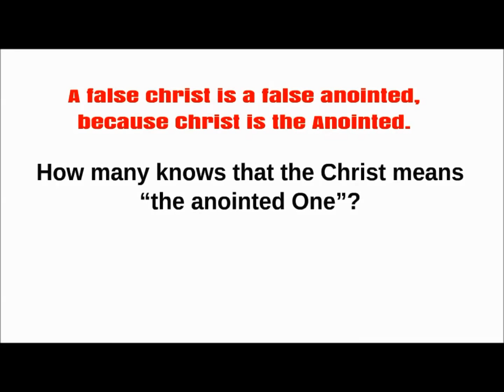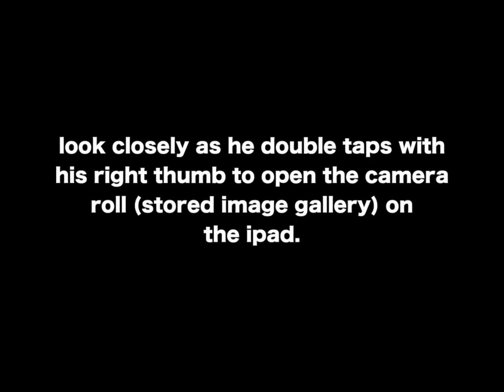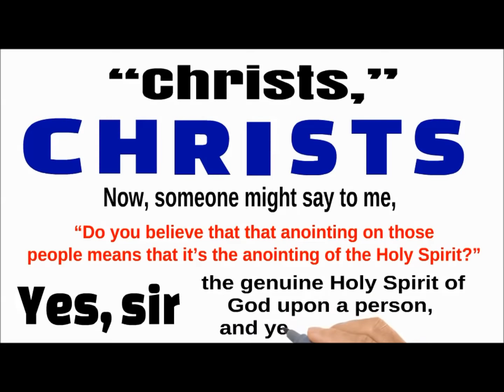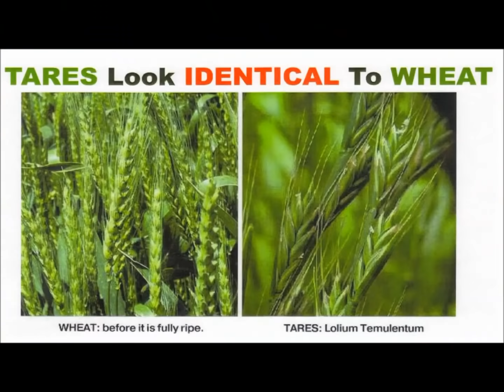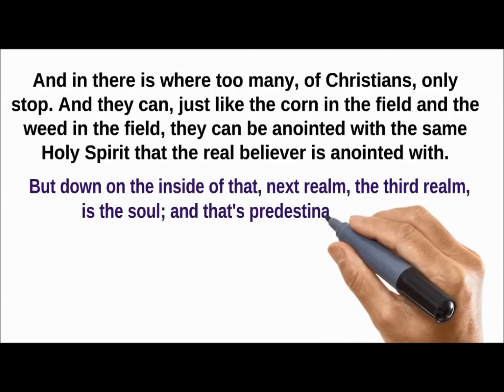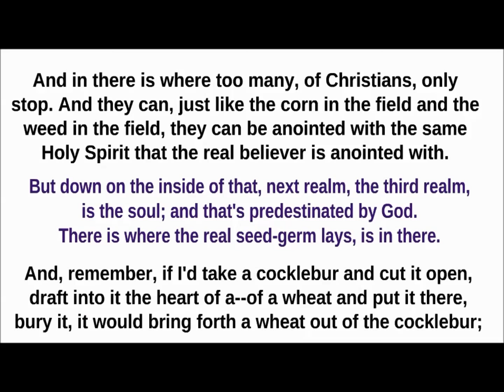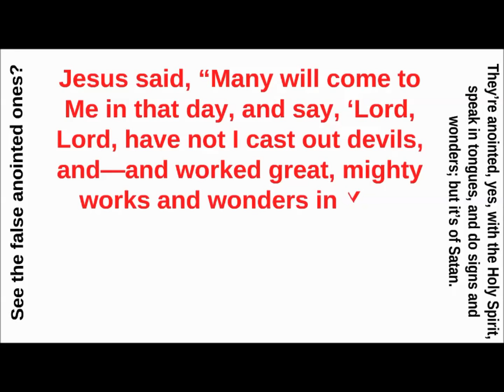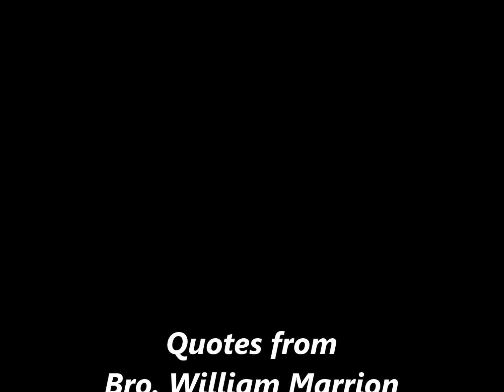False Anointed Ones At The End Time - Bro William Marrion Branham